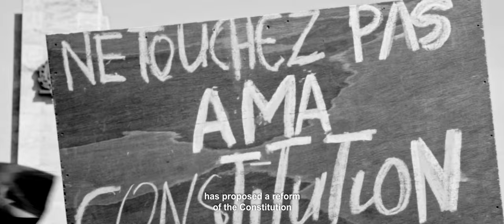TRAILER LAND OF UPRIGHT PEOPLE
LAND OF UPRIGHT PEOPLE
(IL PAESE DELLE PERSONE INTEGRE)

Four people seeking change in the most controversial African country.

Christian Carmosino Mereu

with
Sams’k LeJah
Yiyé Constant Bazié
Assanata Ouedraogo
Ghost

produced by
Christian Carmosino Mereu, Emma Rossi Landi (DocFest Productions), Vito Zagarrio

Dipartimento Filosofia, Comunicazione e Spettacolo
Università degli Studi Roma Tre

With the contribution of
Indyca

Italy / Burkina Faso, 2022, 106 minutes, b&w & colour

SYNOPSIS

October 2014, the capital of Burkina Faso Ouagadougou is the scene of mass demonstrations against a dictatorship in power for 27 years. An unarmed uprising kicks off the dictator and subsequently resists to a coup attempt.

In 2015 the country votes freely for the first time in its history, but the revolution is not followed by a real change, especially regarding economic exploitation of the country by foreign companies.

Today the weakness of the government allows the advancement of Al Qaeda and IS, which has put the region under attack causing thousands of victims and hundreds of thousands of displaced people.

The film follows this process during one year through daily life of four burkinabes made up of resistance and struggle. An engaged musician, a candidate for elections, a miner who is unemployed because of his political commitment, and a mother in a poor and numerous family in the capital Ouagadougou.
All of them share a hope for change that is concentrated in the important polls’ deadline.

NOTES

For us, Europeans, Africa has always been associated with "migration". A continent whose narration is too often limited to the phenomenon of landings and at the same time treats political / social issues at their base as something that does not concern us.
In 2017 Africans who emigrated illegally to Europe were only 0.1% of the population, and they are the small part of the population with the economic means to leave the continent, even in the dramatic conditions we know.

The flip side of this coin is an Africa that cannot emigrate. Who does not want to emigrate. An Africa that struggles daily with dignity and courage to succeed and build a better future. An Africa hampered by our interests, which need to keep it poor, submissive, neo-colonized.

This film aims to tell this almost unexplored aspect. There is a country, Burkina Faso - which translated into English means "The Land of Upright People" - which in 2014 arose against a dictatorship in power for 27 years. A year later resisted a coup by the old regime and finally voted democratically for the first time in its history in 2015. Despite this, the country has remained in the grip of economic exploitation of foreign companies, which extract its resources without leaving any benefit to the population.
In addition there is the ISIS proclamation which recently declared the region as the new seat of the Islamic State. Just in the last year terrorism has made over 2,000 victims, 2 millions displaced and caused the closure of most schools, leaving 600,000 students without instruction.

I have been following this process since 2014 and with this film I aim to tell the struggle and daily life of burkinabè people, through the examples of four citizens: a revolutionary musician, an engineer who’s candidate in the elections, an miner unemployed because of his political commitment, and a mother in a poor and numerous family in the capital Ouagadougou.

A chorus of voices that shows us the other Africa, wisely kept away from the news, since irreconcilable with a narrative that tells of "emergency" and puts the spotlight on the effects of our policies, systematically ignoring the causes, such as climate change, mining, commercial and economic exploitation. In order to change things we must first change the narrative.

International Distribution

Deckert Distribution GmbH

Gottschedstr. 18 | 04109 Leipzig | Germany
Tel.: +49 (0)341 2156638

Press Office

Chiara Zanini
Press Office | Land Of Upright People at 79th Venice Film Festival